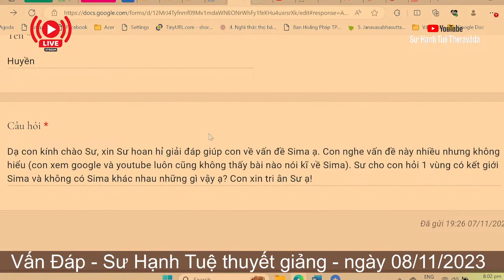2365. Giải đáp về kết giới sīmā?